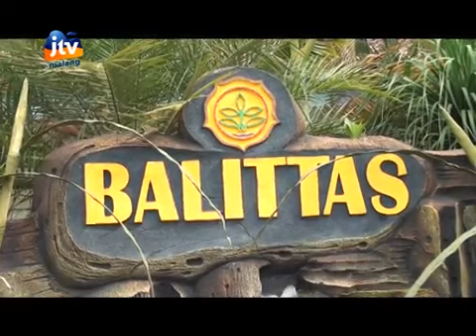JTV MALANG MOMENTA SEMINAR TEKNOLOGI BALITAS PART 1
ACIAR HORT/2012/083
PENGENDALIAN TERPADU PENYAKIT MOSAIK
BERGARIS PADA TEBU DI INDONESIA